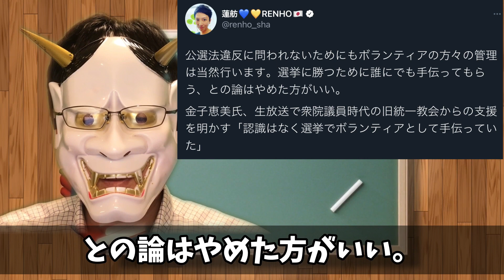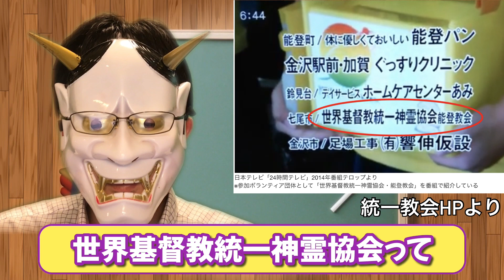ミヤネ屋は逃亡？24時間テレビ日テレは統一教会に反論するも、中身がスカスカ。結局、マスコミがダメダメな件。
まあ、曖昧な部分があるので、厳密には日テレの反論の意味が確定できないところもありますが、常識的に解釈すれば、日テレの反論は言い訳になってませんね。何度も言いますが、過去には統一教会を問題視してなかった人間が、他人と統一教会の付き合いを批判するからボロが出るのよ。

目次
0:00 冒頭・簡単な結論
0:32 おさらい
2:01 日テレの言い訳
4:51 個人に信仰を聞くのは変よ
6:13 日テレ、逃げてないか？
7:29 結論

▼Amazon（クノールのインスタントのスープは美味い。ほうれん草と鮭のスープです。）
▼Amazon欲しいものリスト

▼参考資料：
・統一教会

・立憲民主党崩壊カウントダウン開始！新執行部は統一教会系？岡田克也、安住淳が泉健太を使い捨てるか？それとも泉健太が立憲を破壊するか？
・ミヤネ屋涙目？24時間テレビに統一教会が絡んでいた？読売新聞、日テレはどうする？？
・【注意喚起】｢統一教会に社民党も？福島みずほ世界日報に｣という情報拡散がやばい件について
・蓮舫ぶち切れ？泉健太は立憲へのトロイの木馬？遂に共産党までが統一教会問題で立憲批判始める。
・泉健太は立憲を潰したい？蓮舫よりも、統一教会メンバーで執行部固める？